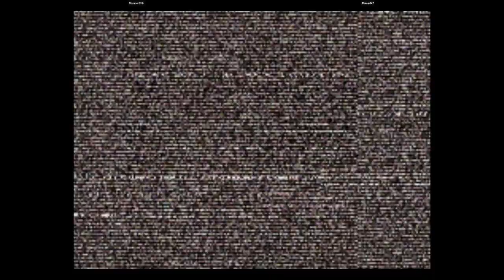CVS2 | Stunner316 VS Mouad77 | 🇵🇹🇲🇦 Fightcade Youtube Channel